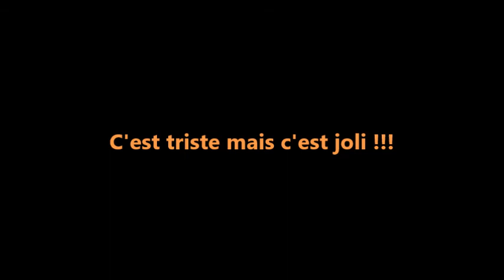30 DECEMBRE 2020 2 Toon'rs chante Nino Ferrer LA RUE MADUREIRA